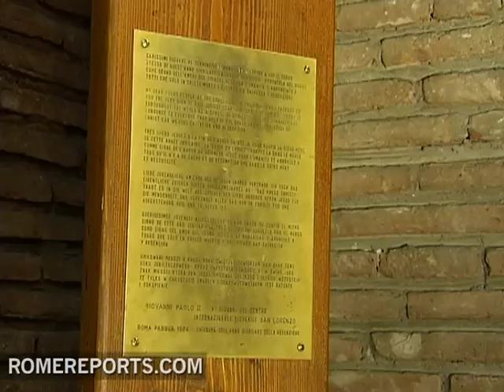WYD Madrid 2011: A cross and an icon for young people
26 years ago John Paul II gave the world's young people this cross. .